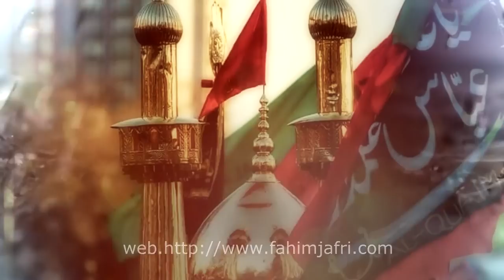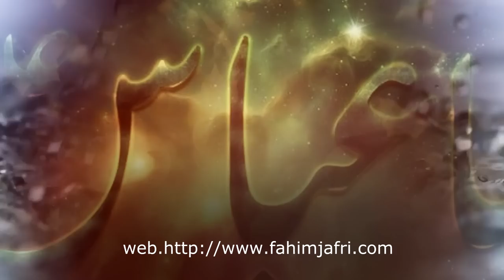Abbas Tera Parcham | 4 Shaban Manqabat 2024 | Fahim Jafri New Qasida 2024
Presenting "Abbas Tera Parcham" Lehrata Rahe Ga 4 Shaban New Manqabat Mola Abbas 2024 by Fahim Jafri. New Hit Qasida Mola Ghazi Abbas 2024. Manqabat Maula Abbas 2024 Abbas Tera Parcham.

Manqabat: Abbas Tera Parcham
Manqabat Khuwan: Syed Fahim Jafri
Poetry: Sameer Naqvi (INDIA)
Audio Mix/Master: Tirmah Zaidi
Video: Focus Studio
Director & Producer: Fahim Jafri

Abbas Tera Parcham Manqabat Lyrics in Roman

Sakhi Abbas Sakhi Abbas
Jari Abbas Jari Abbas

Abbas Tera Parcham Lehrata Rahe Ga
Ya Abbas
Ya Ghazi
Jo Munkire Matam Hai Wo Dazakh Me Jalega
Sakhi Abbas Tera Parcham Lehrata Rahe Ga
Abbas Tera Parcham Lehrata Rahe Ga Ya Ghazi

Mehshar Ki Usay Garmi Choh Bhi Nahi Sakti
Jo Parcham e Abbas Ke Saye Me Rahega

Us Ghar Me Koi Mushkil Aye Gi Na Har Ghiz
Parcham Mere Ghazi Ka Jis Ghar Me Sajega

Zahra Ki Tamanna Hai Tu Hai Duaye Haider
Dunia Me Tera Sani Bhala Kon Banega

Jab Hath Main Hai Uske Abbas Tera Parcham
Phir Aag Se Kyun Sheh Ka Azadar Jalega

Usko Sameer Daingi Beshak Dua Sakina
Abbas Ki Fahim Sana Jo Bhi Karega

4 shaban wiladat mola ghazi abbas

Abbas Tera Parcham Manqabat Lyrics in Urdu

سخی عباس سخی عباس
جری عباس جری عباس

عباس تیرا پرچم لہراتا رہے گا یا عباس
عباس تیرا پرچم لہراتا رہے گا یا غازی
جو منکر ماتم ہے وہ دوزخ میں جلے گا

سخی عباس تیرا پرچم لہراتا رہے گا

محشر کی اسے گرمی چھو بھی نہیں سکتی
جو پرچم عباس کے سائے میں رہے گا

اس گھر میں کوئی مشکل آئے گی نہ ہر گز
پرچم میرے غازی کا جس گھر میں سجے گا

زہرا کی تمنا ہے تو ہے دعائے حیدر
دنیا میں تیرا ثانی بھلا کون بنے گا

جب ہاتھ میں ہے اسکے عباس تیرا پرچم
پھر آگ سے کیوں شہہ کا عزادار جلے گا

اسکو سمیر دینگی بے شک دعا سکینہ
عباس کی فہیم سنا جو بھی کرے گا